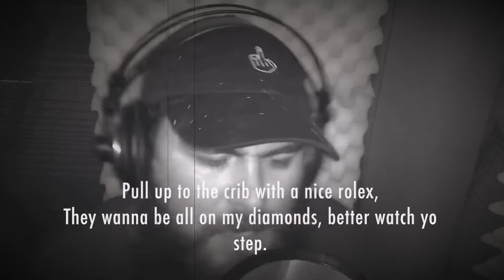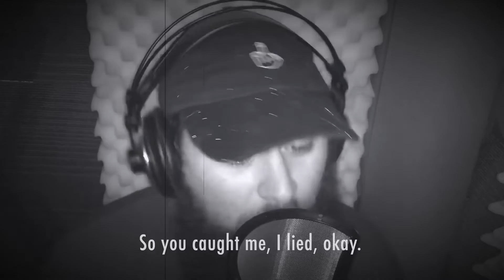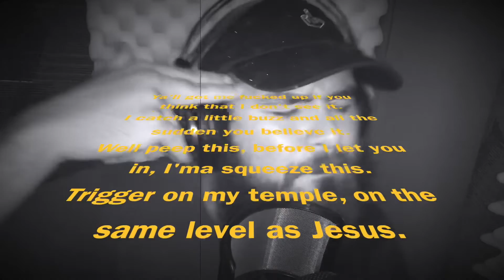No Offense - IAmSoLoco (*LIVE* LYRIC VIDEO)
IAmSoLoco - No Offense (FREEVERSE)

Produced, Mixed, Mastered, Engineered by IAmSoLoco

- Listen on Apple Music -
*** IAMSOLOCO MERCH ***

Follow IAmSoLoco on all Social Media Platforms!
- LYRICS -

INTRO -
Lately, it seems that negativity drowns us.
I swear its all stupid fuckers that surround us.
Ya’ll caught up in this white vs brown stuff.
And shitting on the poor with your nice allowance.

Well, I’m tired of the energy that you’re presenting me,
Honestly, its kinda quite offending me.
Never be, something I pretend to be,
We ain’t cool, ain’t nobody ever been a friend to me.

And I ain’t tryna be like that.
But sometimes it just be like that.
But my pops told me I couldn’t be a rapper,
So now, I’m tryna be twice that.

Pull up to the crib with a nice Rolex.
They wanna be all on my diamonds, better watch yo step.
Or I’ll stop yo breath, no oxygen.
Your house cost less than the socks I’m in.

I just wanna prove them wrong.
I just wanna make a couple milly of a song.
I don’t really care if we don’t get along.
Cause you gone rock out when the strings go dun!

(SKIT)

Back like I never left, Double down a better bet.
I been busy as a bitch, so my bitch been upset.

Happy woman is a happy life.
I love you baby, you happy right?

People wanna say everything that they can.
But I don’t wanna wind up in the back of a van.
Asking questions, like who this man?
But lil do you know I got the upper hand.

I’m coming through swinging like Thor.
Had to bounce back, now I’m stronger than before.
Old America, so no cap, no more.
Like you old ass rappers, gotta pass the torch.

So subliminal,
I left open intervals,
For you to analyze and revise
And put your hope into them.

Ohh woah, Smash hoes while playing Super Smash Bros,
That’s jokes, cause My girl will rip me a new asshole.

And I wasn’t really tryna die today.
So you caught me, I lied, okay?
Lets pretend like it barely even happened,
Like that piece of shit in that Stanford Rape.

I’ma make a new Manson Tape,
Maybe 4k like a fancy tape.
Then murder the shitty leaders of this country,
Bury their bodies, then plan escape.

Like I did about a year ago.
Ya’ll thought I died, I’s disappearing though.
Around the time, all you fake friends
Had to pretend like “I’m here for ya bro.”

(BREAK)

Y’all got me fucked up if you think that I don’t notice.
I catch a little buzz and all the sudden you take focus.
Well know this, before I let you in, I’ll take bullets.
You see this trigger to my temple, don’t tempt me, I’ll pull it.

Y’all got me fucked up if you think that I don’t see it.
I catch a little buzz and all the sudden you believe it.
Well peep this, before I let you in, I’ma squeeze this,
Trigger on my temple, on the same level as Jesus